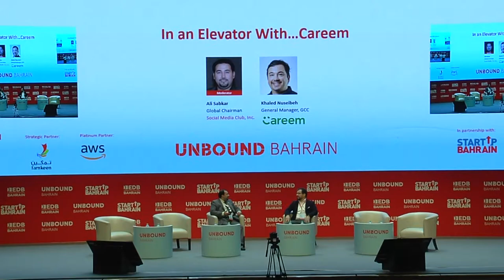Unbound Bahrain 2019: IN AN ELEVATOR WITH CAREEM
Moderated by:  Ali Sabkar, Global Chairman, Social Media Club, Inc. (Bahrain)

- Khaled Nuseibeh, GM GCC, Careem (UAE)

Unbound Bahrain - MENA's Most Exciting Innovation Festival
Unbound Bahrain was the anchor event of Startup Bahrain Week which was under the patronage of His Royal Highness Prince Salman bin Hamad Al Khalifa, Crown Prince, Deputy Supreme Commander and Chairman of the Economic Development Board (EDB).

On March 6 & 7 2019, Unbound, in partnership with the Bahrain Economic Development Board (EDB) and supported by StartUp Bahrain, brought its globally established, award-winning innovation festival back to Bahrain as the anchor event of StartUp Bahrain week. The festival celebrated The Kingdom’s commitment to fuelling a digital future for the MENA region.

Unbound Bahrain bridged the gap between 3,000+ startups, investors and businesses, who travelled to Bahrain to hear from 100+ influential speakers, uncover pioneering ideas and take part in immersive brand experiences, hackathons, startup battles and networking sessions.